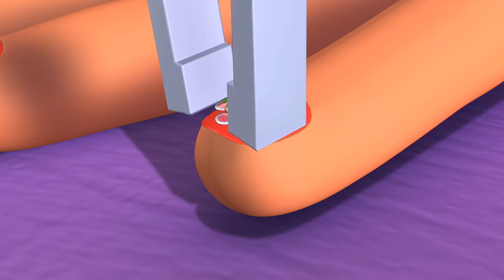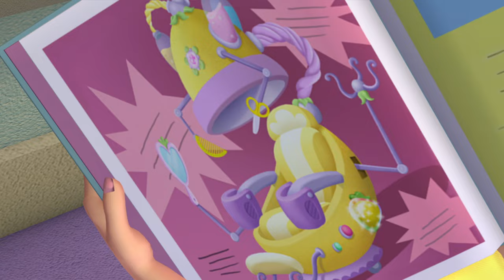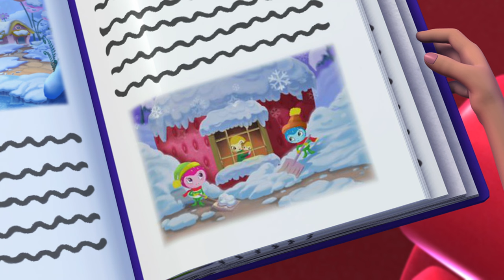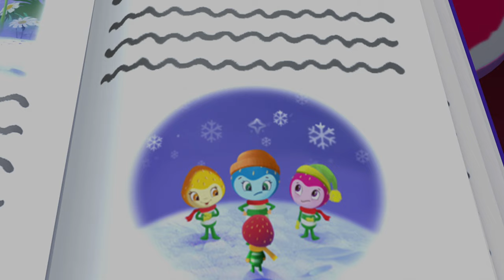WINTER FUN! ❄️ | STRAWBERRY SHORTCAKE | WildBrain Kids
Episode description:
While sipping cider in Strawberry’s café, the girls muse about how they cannot wait for winter to arrive. They list the various traditions they love about the season but the one they all agree on is the Glimmerberry Ball. Strawberry mentions that she doesn’t think the café can hold the party this year because of how the town has grown. The girls decide to split up and search for a new location. After an afternoon of searching, Orange, Blueberry, Lemon and Raspberry return to the café dejected. They’ve had no luck in finding anyplace suitable.

Chapters:
00:00:00 - Glimmerberry Ball
00:20:08 - The Berry Best You Can Bee
00:40:16 - Pop Goes the Garden
01:00:39 - Babysitter Blues
01:21:01 - Nice As Nails
01:41:10 - Team For Two
02:01:18 - Trading Sizes
02:21:27 - Different Waltz for Different Faults
02:41:35 - Vanishing Violets
03:01:58 - Berry Best BerryFest Princess
03:22:06 - The Berry Best Choice
03:42:14 - Good Citizens Club
04:02:23 - Where_ Oh_ Where Has Our Blueberry Gone?
04:22:31 - Hair Today Gone Tomorrow
04:42:54 - House Pests
05:03:02 - A Circle of Friends